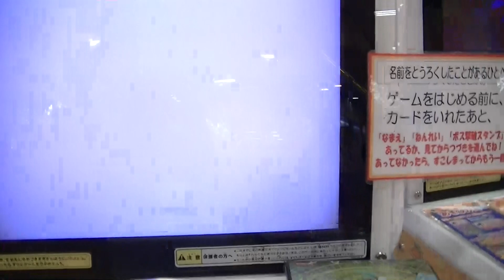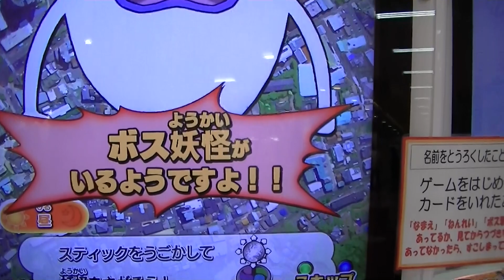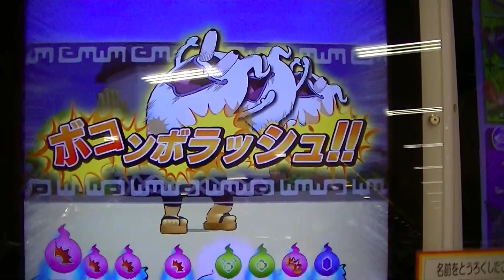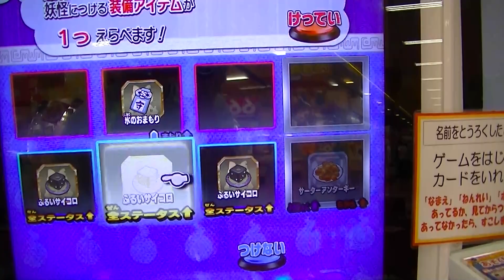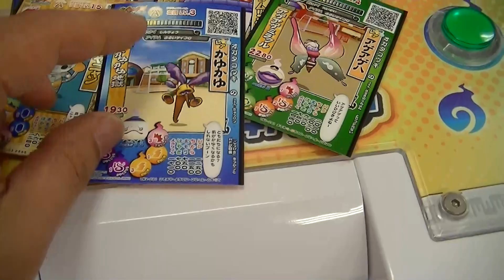妖怪ウォッチともだちウキウキペディア第２弾『ボス・かゆかゆ（新追加）ＶＳレベルＭＡＸダイヤニャン＆ムリカベ＆Ｓランク妖怪アゲアゲハ』ボス戦最短勝利無傷完全勝利最速斬り間近【緒方千治チハルチャンネル】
妖怪ウォッチともだちウキウキペディア第２弾『昼ツチノコパンダ
（妖怪メダル大人気落札額仰天）狙い通りデッキ（ババァーン＆
ヒグラシまる）勝利』レベルＭＡＸダイヤニャン強過ぎ

妖怪ウォッチともだちウキウキペディア第２弾『夕方サファイニャン
狙い通りデッキ（ババァーン＆ヒグラシまる）勝利』レベルＭＡＸ
ダイヤニャン強過ぎグラグライオンもゲットカード

妖怪ウォッチともだちウキウキペディア第２弾『Ｓランクレジェンド妖怪
ブシニャン＆ツチノコパンダ＆サファイニャン（ひんやりブルー肉球）
ＶＳ妖怪不祥事案件ルーンのおまもりゲット』